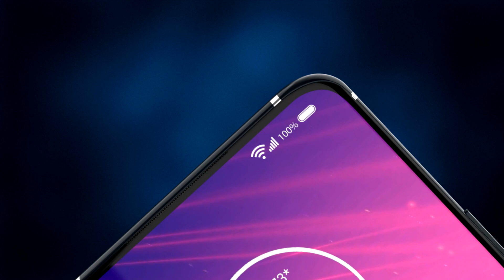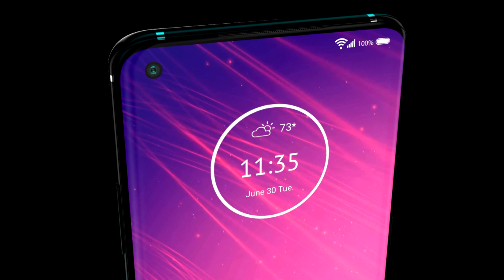Motorola Moto G9 Plus Trailer Concept introduction !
Motorola will launch its Motorola Moto G9 Plus on April 19, 2020 (Expected). This model will be coming soon in the market,

Display
It comes with Color IPS LCD screen (16M) and display resolution of 1080 x 2400 pixels. The phone has a screen size of 6.5 in with capacitive touch screen. It has display density of ~411 PPI (Pixels per inch).

Camera
It has Quad Rear Camera with  LED Flash and AutoFocus. There is 32 MP Front Camera but without Flash. The camera also supports Digital Zoom, Auto Flash, Touch to focus.

Technical
Motorola Moto G9 Plus is powered by 2.2 GHz Octa Core Qualcomm 730G processor. If you want to play high-end games or run heavy applications, this phone will be suitable as it has 6 GB RAM. The phone comes with 64 GB Internal Memory which should be enough to store your long playlists or favorite games.

Connectivity
The phone has 3G , 4G and Volte connectivity. Among other things it has Bluetooth , WiFi & Hotspot. GPS (Global Positioning System) is also available.